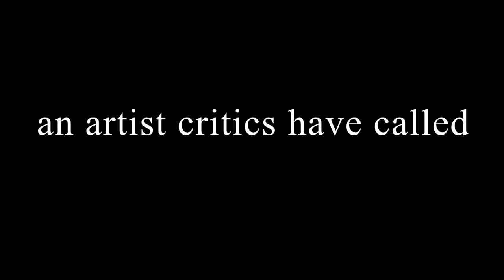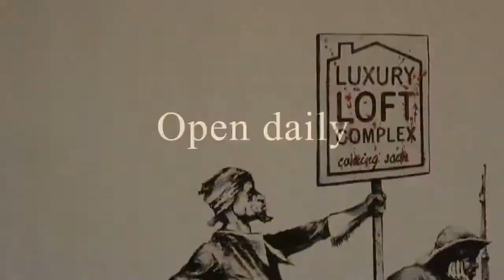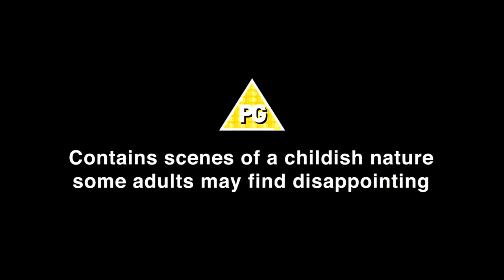Banksy versus the Bristol Museum Trailer (2009)